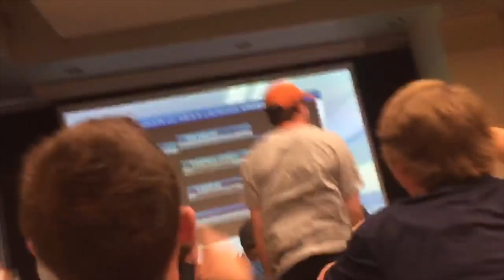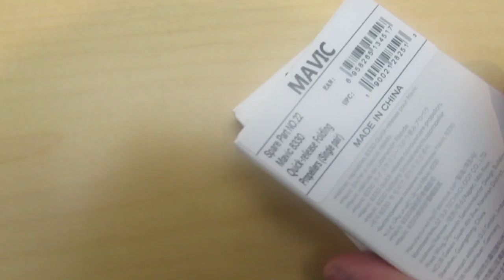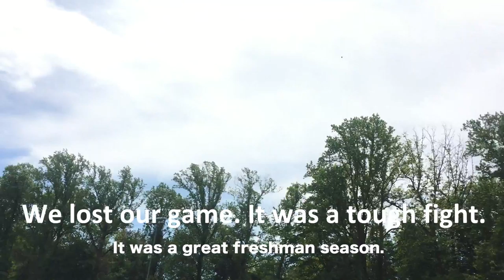PLAYOFFS?!?!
This vlog was my teams trip to Philadelphia to go play in the NCAA Mens lacrosse Division 3 playoffs!

and also add me on snapchat !!! : jeffpsydevil